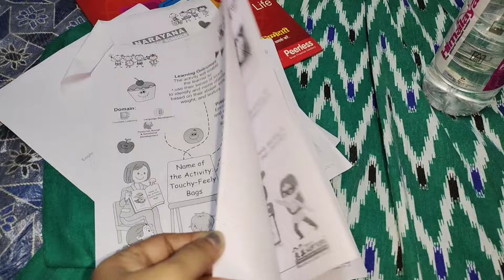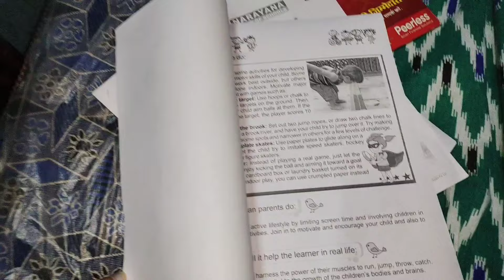Summer 🌞⛱️ Vacation পড়ায় তূর্জ সারাদিন দুষ্টুমি করে বেড়াচ্ছে।।